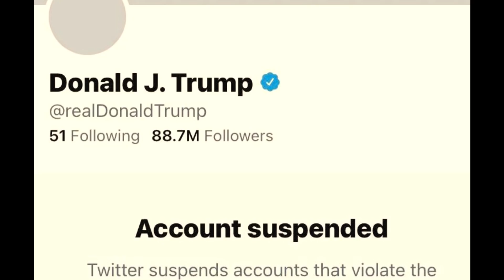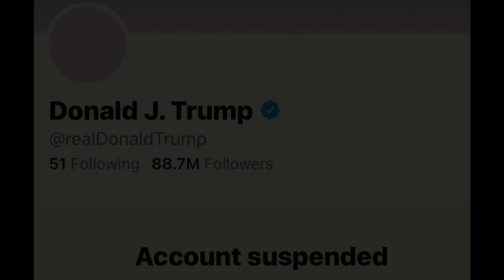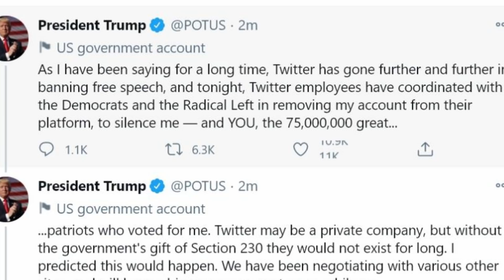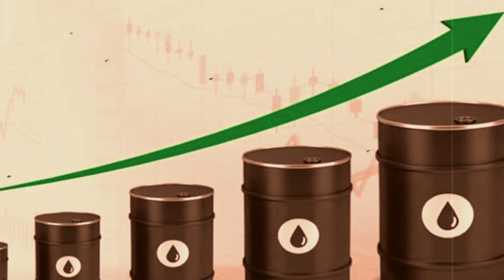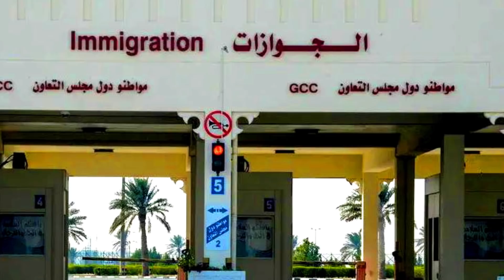10 Jan'20 International News Today | World News I Bangla News | BBC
10 Jan'20 International News Today | World News I Bangla News | BBC
আন্তর্জাতিক টিভি

* ANTI-PIRACY WARNING *

This content is Copyright to " আন্তর্জাতিক টিভি  ". Legal action will be taken against those who violate the copyright of the following material presented!